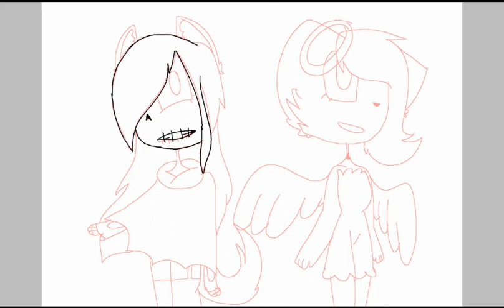Happy Halloween From Nina And Nira! (read desc)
The reason I WON'T be posting this on Halloween, is because I am gonna be gone that week. Going to Mexico more specifically.